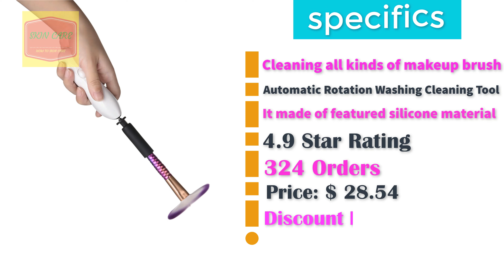5 Best StylPro Makeup Brush Cleaner & Drier | How I Clean My Make-Up Brushes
5 Best  StylPro Makeup Brush Cleaner & Drier | How I Clean My Make-Up Brushes

     1. Electric Makeup Brush Cleaner & Convenient Washing Make
      up Brushes Cleanser Cleaning Tool Machine

     2. Electric Makeup Brush Cleaner & Dryer Machine Set Make Up
     Brushes Automatic Rotation Washing Cleaning Tool Brush
     Accessories

     3. Makeup Brush Cleaner Convenient Silicone Make up Brushes
     Cleanser Cleaning Tool Machine

     4. Professional Electric Makeup Brushes Washing Cleaner Dryer
      Machine Automatic Brush Cleaner make up Brush Cleaning
     Tools

     5. NEW Electric Makeup Brush Cleaner & Dryer Set Make Up
     Brushes Washing Tool Makeup Brushes Cleaner & Dry In
     Seconds Protect

 thanks you  watch 5 Best  StylPro Makeup Brush Cleaner & Drier | How I Clean My Make-Up Brushes video .